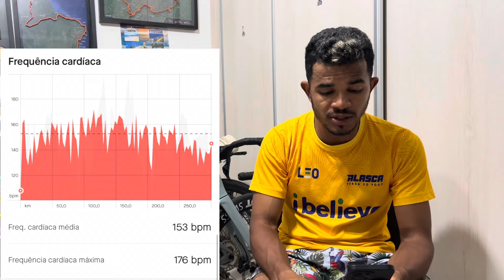300 KM SEM PARAR (análises)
Não deixe esse éspirito morrer!

Se você achar que pode e é legal contribuir com meus projetos faça sua colaboração, assim eu vou continuar indo ainda mais longe e produzindo ainda mais conteúdos para vocês que me acompanham.
Fico imensamente grato 🙏.

Para parceiria, informações e compras de produtos é só clicar no link a seguir: